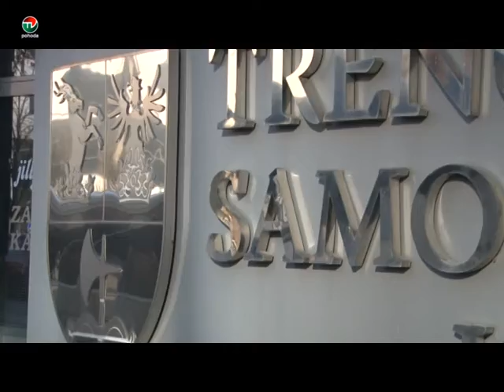TSK ONLINE ZASADNUTIE